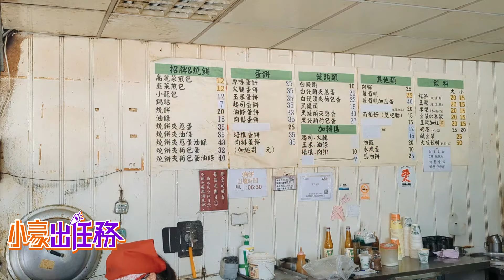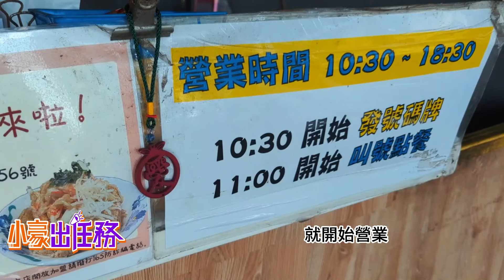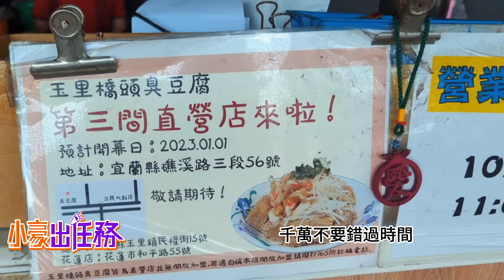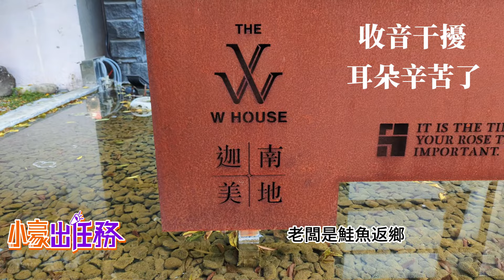【小豪出任務】臭氣沖天卻又口水直流!花蓮必吃玉里橋頭臭豆腐 全台最美星巴克畫風一秒到歐洲